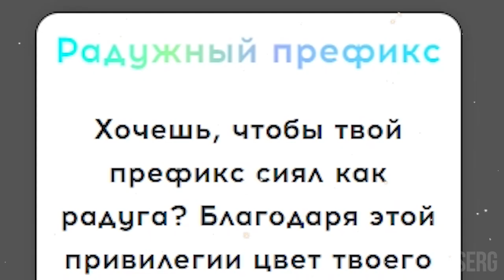ДОЧЬ И ОТЕЦ В SCP - SCP SECRET LABORATORY / СМЕШНЫЕ МОМЕНТЫ 63